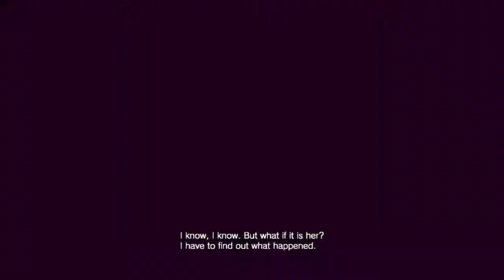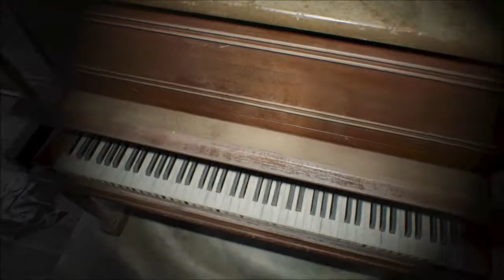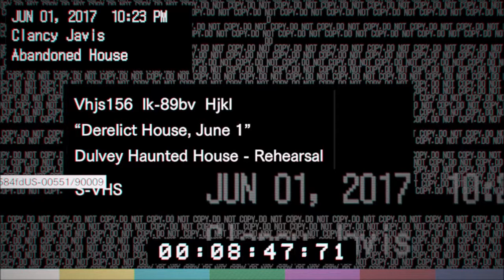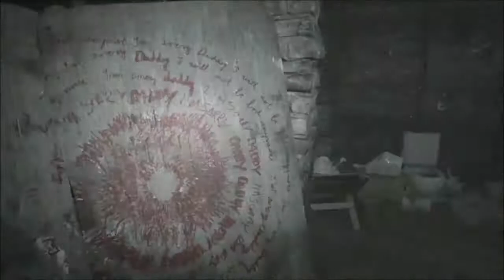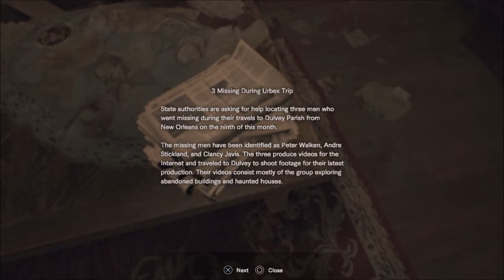BIOHAZARD: RESIDENT EVIL Gameplay Walkthrough PART 1 (THE EVIL DEAD) [No Commentary]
An ordinary man must embark on a search to find his missing wife that leads him to an abandoned house where a mysterious family lives who harbor an evil secret within the house and themselves.

Following the more action-oriented Resident Evil 5 and Resident Evil 6, Resident Evil 7 returns to the franchise's survival horror roots, emphasizing exploration. The player controls Ethan Winters as he searches for his wife in a derelict plantation occupied by the cannibal Baker family, solving puzzles and fighting enemies. It is the first main series game to use the first-person view.